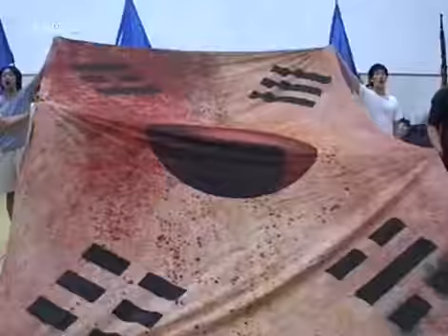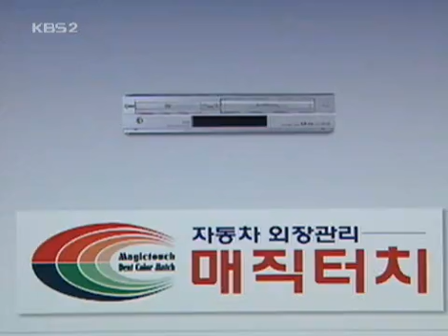Entertainment Report 20040814 #007